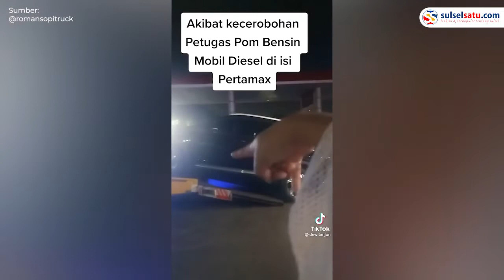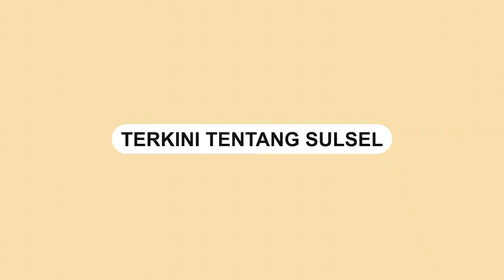Pemilik Mobil Kesal ke Petugas SPBU Lantaran Mobil Diesel Diisi Pertamax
Sebuah mobil terpaksa diangkut truk towing lantaran salah mengisi bahan bakar di sebuah SPBU.

Kesalahaan dalam mengisi bahan bakar diduga kurangnya kosentrasi pengemudi atau petugas SPBU.

Video tersebut dibagikan oleh akun Instagram @romansopitruck, Minggu (14/2).

Perekam menyebut mobil miliknya diisi menggunakan jenis bensin pertamax.

Atas peristiwa tersebut, si pemilik mobil pun kesal dan menyalahkan petugas pom bensin

Video terkini dan terbaru..